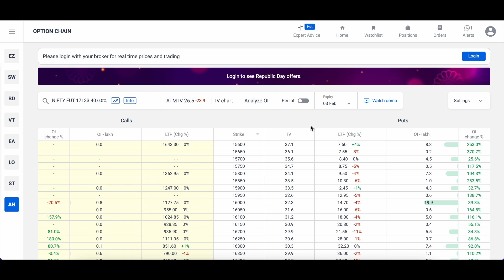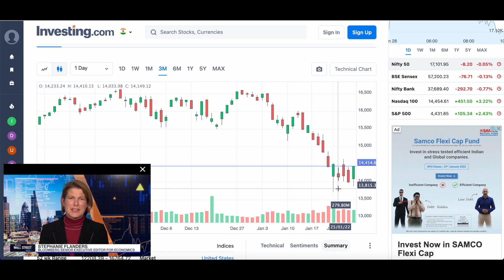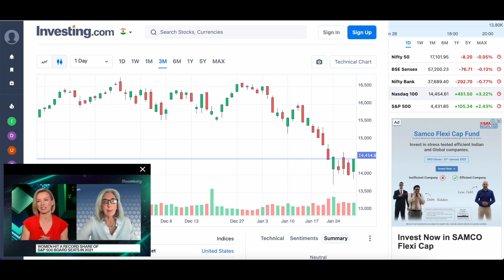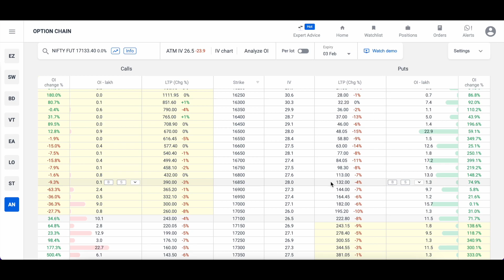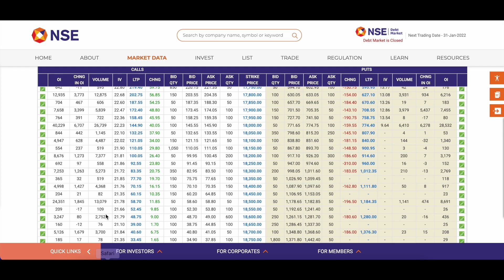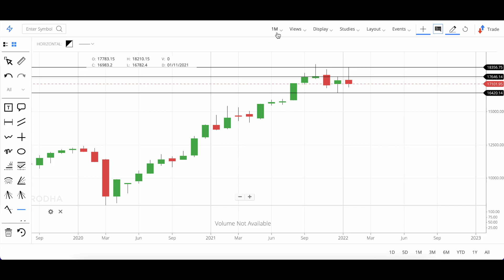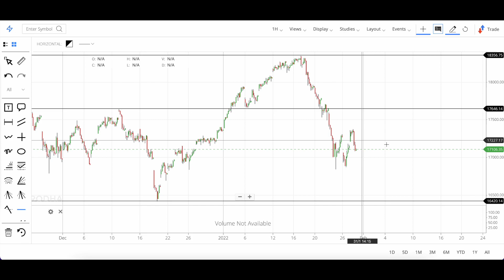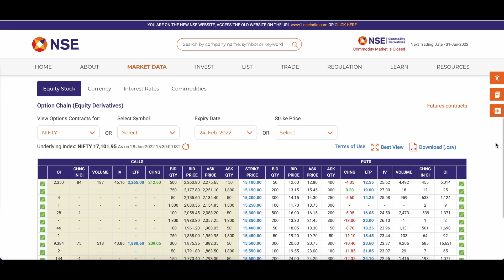Nifty Budget Range 15100 to 19800 बड़ा खेल होने वाला है || Nifty Analysis & Prediction || 31 Jan